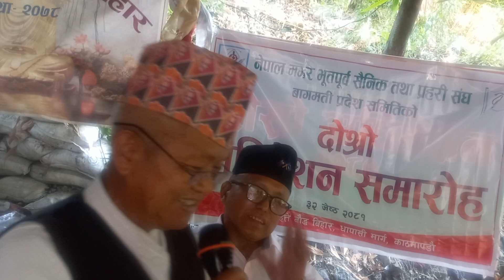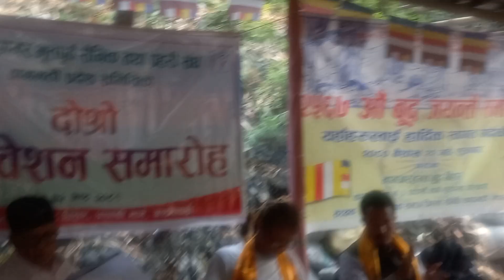तेज बहादुर राना मगर-काेषाध्यक्ष- नेपाल मगर भुतपुर्व सैनिक तथा प्रहरी संघ प्रदेश समिति